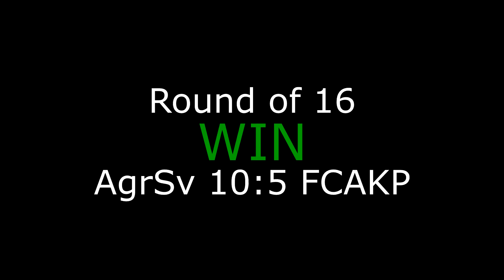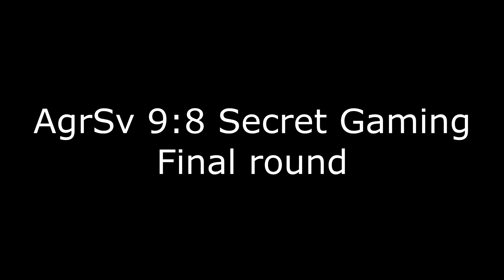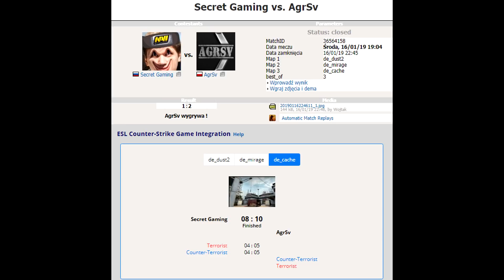ESL 2on2 Handguns Tournament AgrSv feat. Fodgerman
EZPZ 3# :D AgrSv FTW!